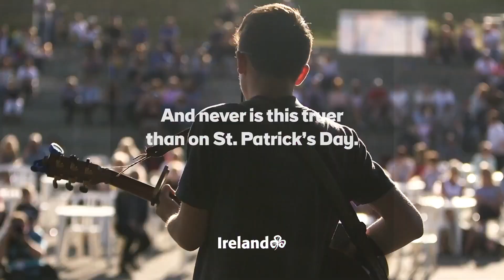Tourism Ireland St Patrick's Day 2024 campaign